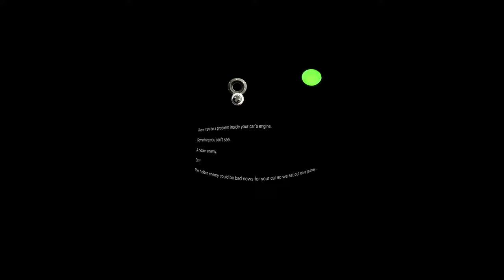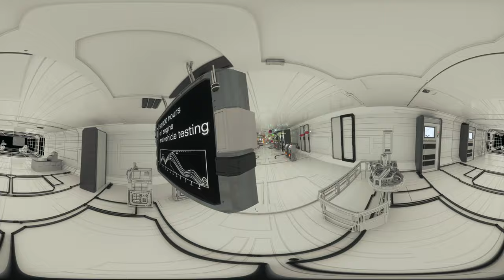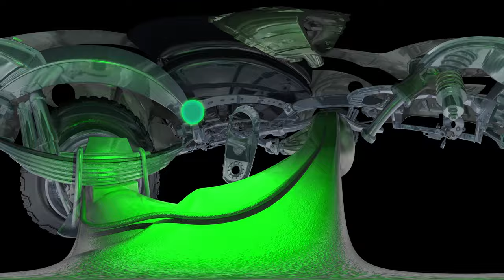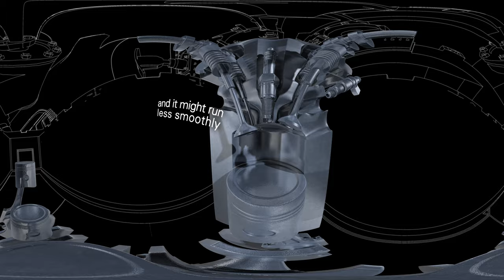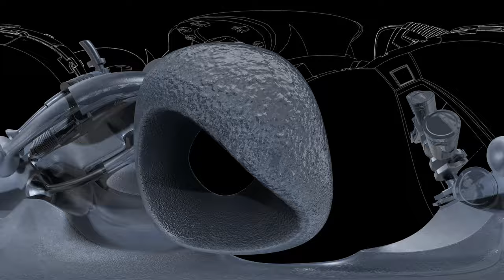Our Fuel Story